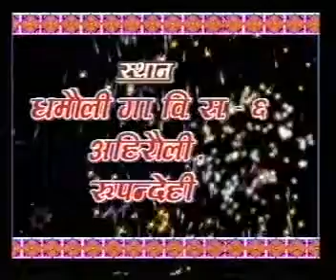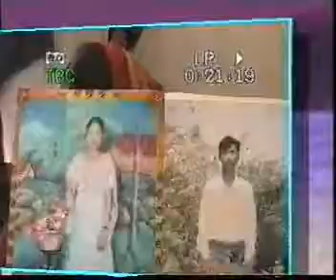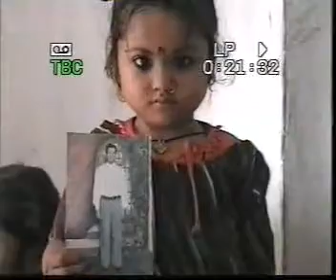Tharu wedding Deep chaudhary(1)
Tharu wedding Deep chaudhary